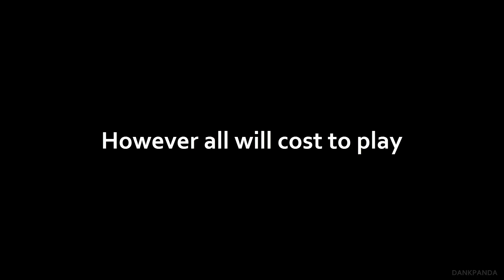Whats the best free drifting game?